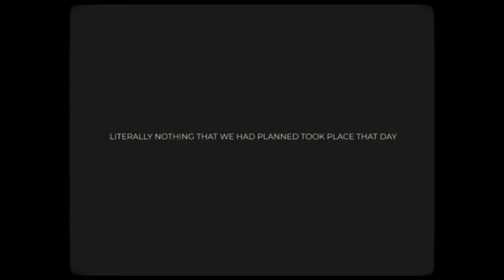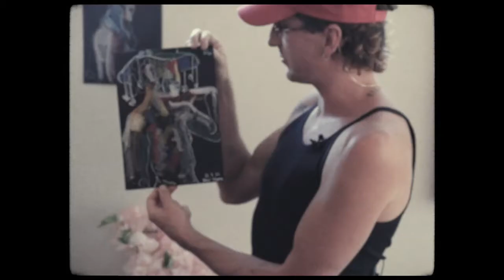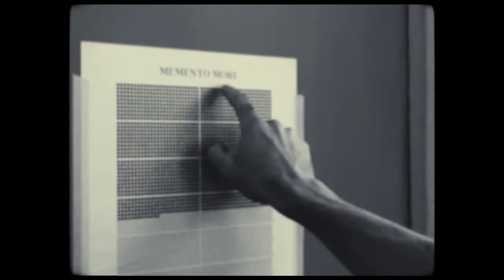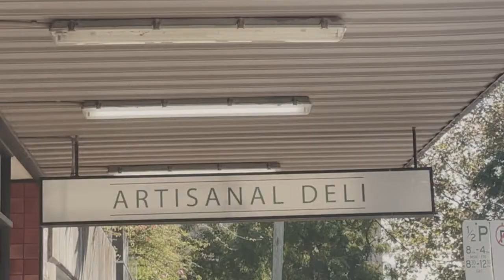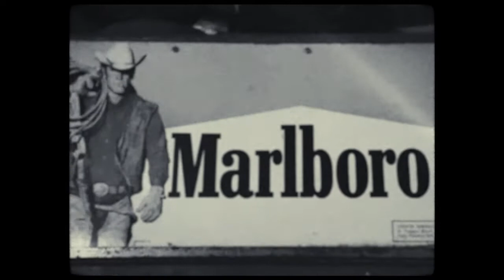HOMETOWN HEROES: KIRIN J CALLINAN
If you haven’t heard of Australian rock singer-songwriter Kirin J Callinan already, we guarantee you soon will. Putting new meaning to the word obscure, Callinan’s avant-garde and liberating performances are hard to forget; a beautiful blend of bravado and boldness. He truly slashes the boundaries when it comes to music output, whether through his flamboyant and sometimes controversial public persona or his confrontational, provoking stage presence; either way, we find ourselves too involved to look away.

Callinan’s resume is nothing less than impressive; from being a founding member of Mercy Arms to playing with the Night Game, Jack Ladder, the Dreamlanders, and Genesis Owusu. Not only that, but his list of collaborations spread wide with musicians such as Mark Ronson, Jimmy Barnes, James Chance, Alex Cameron, Connan Mockasin, and brothers Neil and Tim Finn.

In an effort to draw back the curtain to Kirin J Callinan’s life and unveil some of the many mysteries to his character, we featured the artist in our new documentary series ‘Hometown Heroes’. The series gives viewers a front-row seat into the influences, places, and spaces that are key parts of the artist’s journey. Having grown up on Sydney’s affluent Northern Beaches, it’s safe to say that Callinan’s sentimental list of hidden gems is something else, and while the intention of ‘Hometown Heroes’ is to provide a guided tour of Kirin’s home city, the unapologetically raw and lo-fi film goes far beyond, serving viewers a rare and candid insight into the inner workings of the artist’s mind, and an unexpectedly sincere side to his persona.